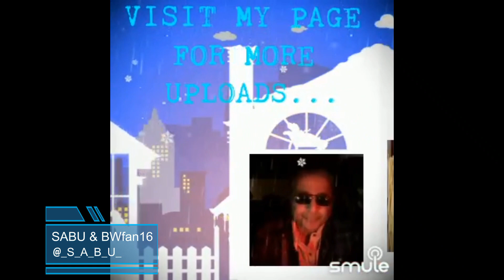Humne Tumko Dekha By SabuThomas and BWfan16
Singer(s)

“Hamne Tumko Dekha”, is a beautiful song from the movie, "Khel Khel Mein", composed by the Music Director R. D. Burman and sung by Shailendra Singh. This movie was released in 1975 and this song was super popular from then till this date.

Song Lyrics:-

Humne tumko dekha tumne humko dekha aise
Arre humne tumko dekha
Tumne humko dekha aise
Hum-tum sanam saaton janam
Milte rahe hon jaise

Aankhon ka reh-reh ke milna
Mil ke jhuk jana
Kar deti hain yehi adaayein
Dil ko deewana
Ho kar deti hain yehi adaayein
Dil ko deewana
Hua yun saamna, pada dil thamna
Ho hua yun saamna, pada dil thamna
Ho humne tumko dekha

Baste-baste bas jaayegi
Is dil ki basti
Tab hi jeevan mein aayegi
Pyaar bhari masti
Baste-baste bas jaayegi
Haaye yab hi jeevan mein aayegi
Pyaar bhari masti
Hamari dastan kahega yeh jahan
Ho hamari dastan kahega yeh jahan
Hum-tum sanam la la la la